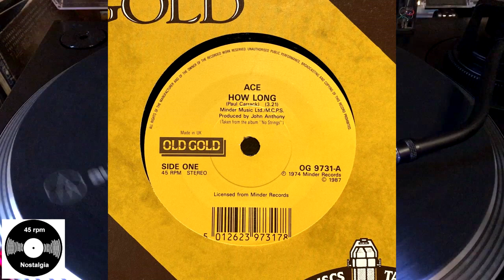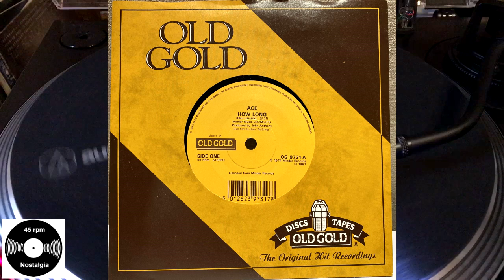Ace - How Long, 1974, Old Gold - OG 9731 Reissue 1987